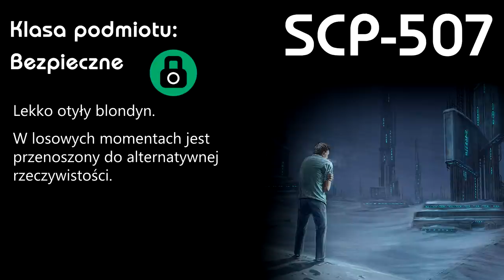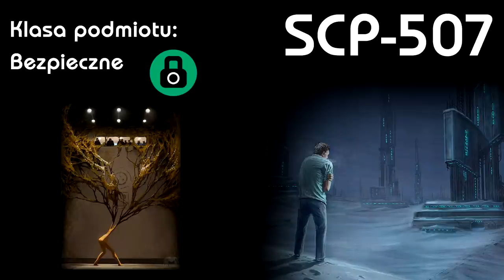SCP-507 - Niechętny Skoczek Wymiarowy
Pozornie niczym nie wyróżniający się człowiek, zmuszany do ciągłego przeskakiwania między wymiarami. Życie czasem jest ciężkie, co nie?

Muzyka z filmu:
Lost in the Forest - Doug Maxwell
Alone - Aakash Gandhi